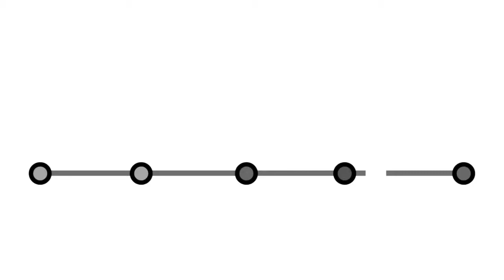TechGarage BIELLA: Birik Boutique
Il pitch di Birik Boutique al TechGarage di Biella Barcamper Competition